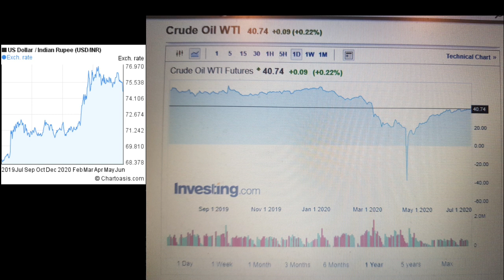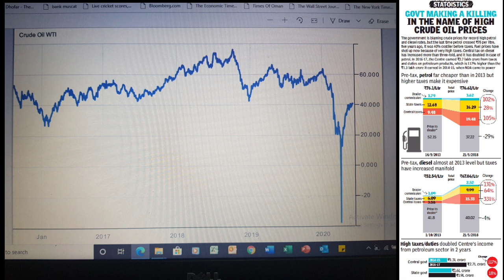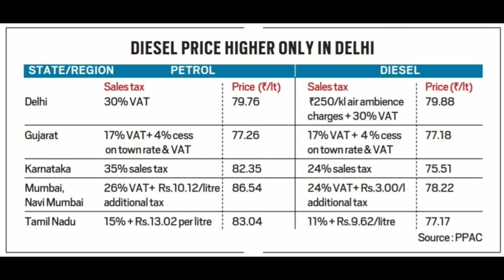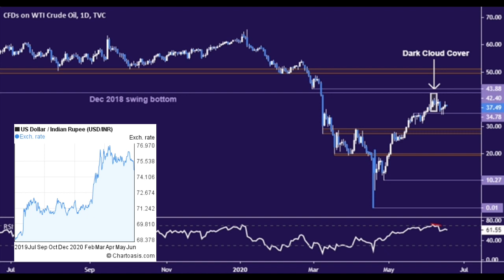Why Petrol & Diesel prices are increasing in India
The images or contents used in this video has no negative impact on the original works.  In fact, it could only be positive and informative in nature.

I have only used some portions or images in bits and pieces of videos to get the point addressed where necessary. MK Insights does not own the rights to these images or video clips.  Images and clips are taken from various sources to support and validate a point where needed .

The use is not intended to interfere in any manner the work created by the owners of the copyright.

Thank you for your kind support and understanding – Deeply appreciated……..